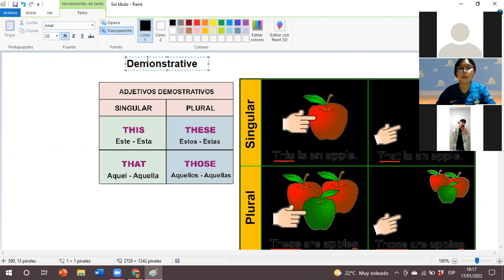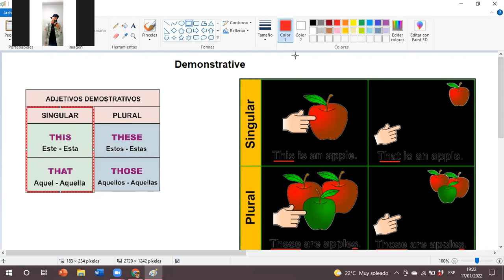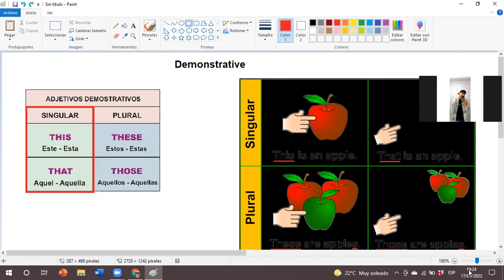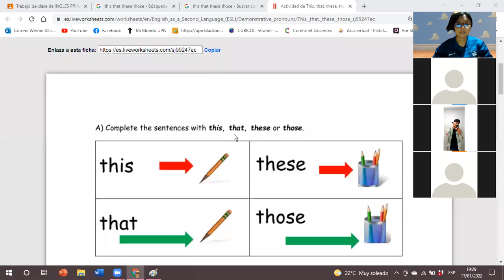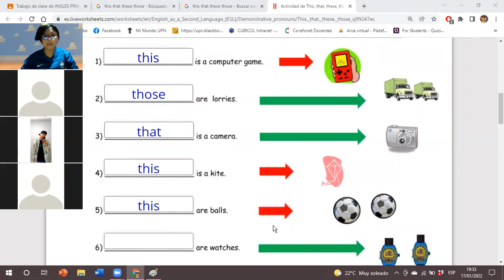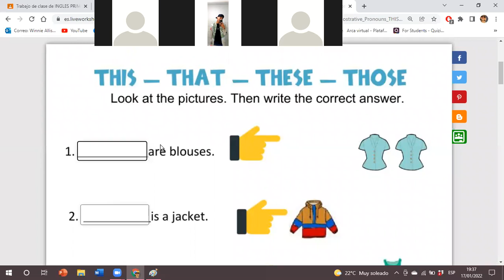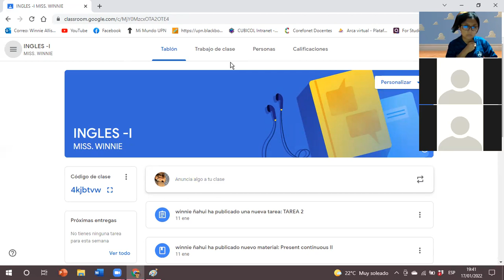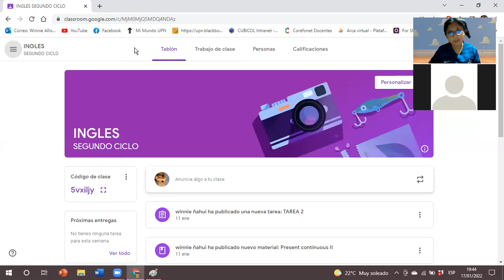Demonstrative - I y II ciclo